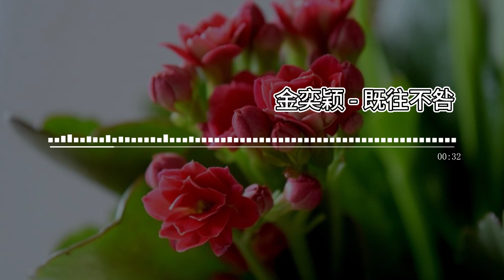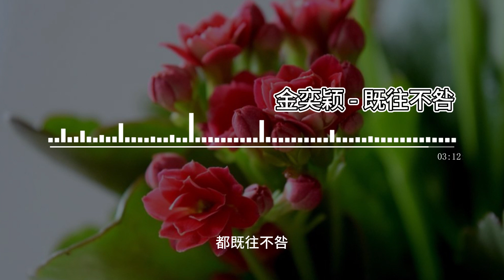金奕颖《既往不咎》【高音质无损音乐 动态歌词】